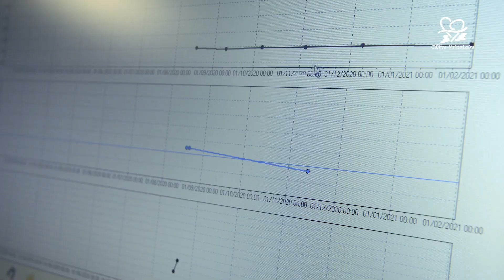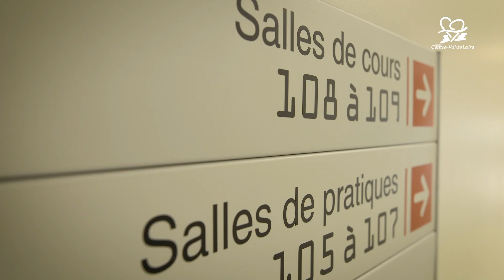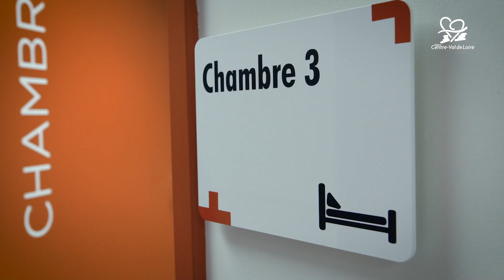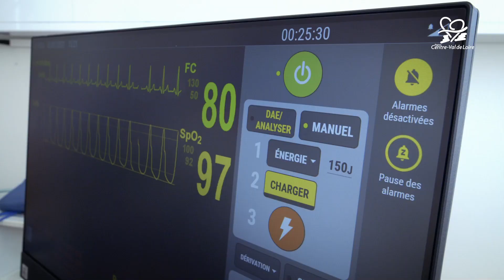Printemps de l'orientation - Santé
Reportage réalisé dans le cadre du Printemps de l'Orientation 2021 en région Centre-Val de Loire

Remerciements :

Julie Caillet de l’observatoire régional sanitaire médico-social et social
Nicolas Baudu infirmier faisant fonction de cadre de santé
Anthony Weber maïeuticien
Chloé Chasseloup orthophoniste
Nelle Chatelain orthophoniste
Maxime Martin étudiant en 2ème année de médecine
Louise Habarneau en parcours d’accès spécifique santé (PASS)
Les élèves de l’IFSI de Chambray les Tours